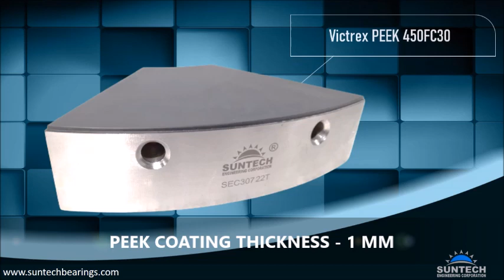Peek Coated Thrust Pad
SUNTECH ENGINEERING CORPORATION
Mr. RUDRANIL CHOWDHURY